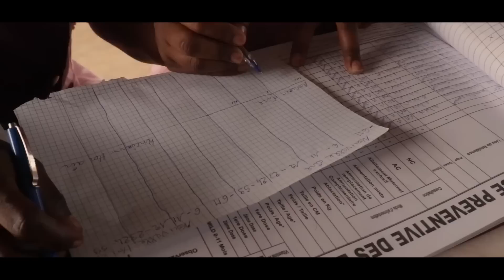Série - Éducation épisode 36 A 42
Kara design ( Acteur/Réalisateur )  !!